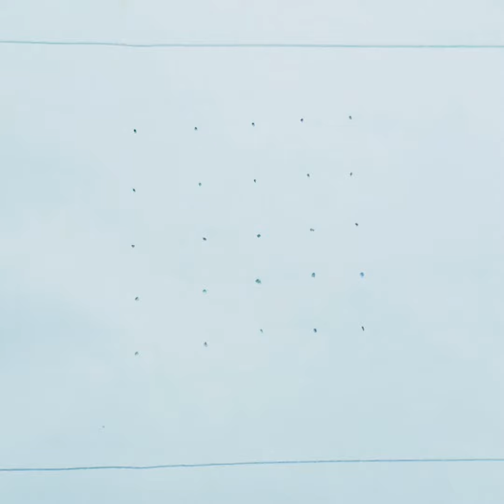5x5 Dot Easy Latest Daily Rangoli For Beginners / Simple Dot Kolam For Daily Use / Easy Muggulu Idea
5x5 Dot Easy Latest Daily Rangoli For Beginners / Simple Dot Kolam For Daily Use / Easy Muggulu Idea

Sankranthi muggulu
Dhanurmasam muggulu
Pongal kolams
Padi kolam
Pulli kolangal
Melikala muggulu
Geethala muggulu
Diwali rangoli
Vinayaka chavithi muggulu
Krishnashtami muggulu
Sivarathri Muggulu
Dussehra Muggulu
Ugadi muggulu
Karthika masam Muggulu
Ratham Muggulu
Friday Kolam
Daily Rangoli
Beginners Rangoli
rangoli,
rangoli designs,
diwali 2022
diwali,
happy diwali,
navratri,
kolam,
navratri 2022,
rangoli kolam,
simple rangoli designs,
diwali rangoli,
muggulu,
simple rangoli,
designer kolam,
deepavali,
easy rangoli,
simple kolam,
flower rangoli,
rangoli with dots,
design muggulu,
deepavali 2022
small rangoli,
rangoli kolangal,
deepawali 2022
rangoli drawing,
diwali festival,
rangoli muggulu,
best rangoli design,
small kolam,
easy rangoli designs for diwali,
simple muggulu,
new rangoli,
deepawali,
diwali special rangoli,
best rangoli,
easy kolam,
simple rangoli with dots,
colour rangoli,
simple rangoli for diwali,
beautiful rangoli,
rangoli ki design,
muggulu small,
happy deepavali,
2022 diwali,
latest rangoli,
beautiful designs of rangoli for diwali,
flower kolam,
Kolam rangoli
Kolam rangoli designs
Easy kolam
Easy Rangoli
rangoli please,
rangoli painting,
simple small rangoli,
deepavali rangoli,
colour kolam,
simple flower rangoli,
big rangoli,
rangoli artworks